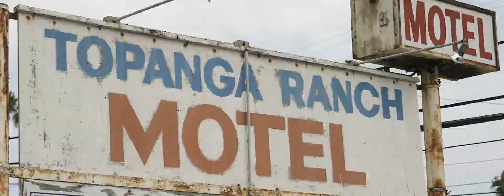Jojo Fletcher and Jordan Rodgers Engagement Video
The Engagement film for the former Bachelorette star and sports commentator. With their wedding postponed due to the pandemic the couple wanted to have a little fun for their engagement shoot.

With help from our friends, Photographer Valorie Darling, Stylist The Bold and Bridal and Hair and Makeup Artist Emma Willis we set off for Malibu with our vintage convertible and a slew of wardrobe options.

Playing into the idea of the world breaking down around them and not being able to get married we went with a vintage Hollywood, Kill Bill,  Broken down car on the highway vibe. We took advantage of a broken down motel in Topanga, that warm California light during golden hour and the classic movie lot of Paramount Ranch.

Their energy was contagious and I can't wait to film their wedding celebration!

MB01IBYWHQU2GBD